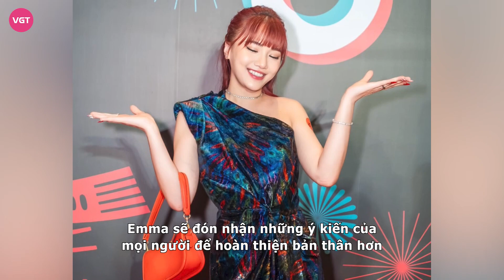Emma Nhất Khanh: Hành trình gây sốt tại Hàn, về VN bị nhầm là tiktoker và nghi vấn hẹn hò Erik?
Nhắc đến Emma Nhất Khanh không ít khán giả Việt nhầm lẫn cô nàng chỉ là một Tiktoker, tuy nhiên, thực chất, Emma Nhất Khanh là nữ ca sĩ từng gây sốt tại Hàn. Emma Nhất Khanh cũng là ngôi sao nữ hiếm hoi bất ngờ vướng tin đồn hẹn hò với Erik.

Năng động, trẻ trung, xinh đẹp và tài năng là những từ được dùng để hình dung Emma Nhất Khanh, cô là một ca sĩ từng hoạt động trong nhóm nhạc LIME, xây dựng hình tượng là một nghệ sĩ đa năng, giọng ca đến từ Cà Mau đã tham gia vào nhiều vai trò khác nhau từ VJ, đến diễn viên...và nhận được sự hâm mộ nhiệt tình từ công chúng.